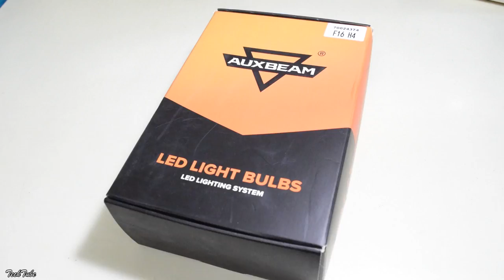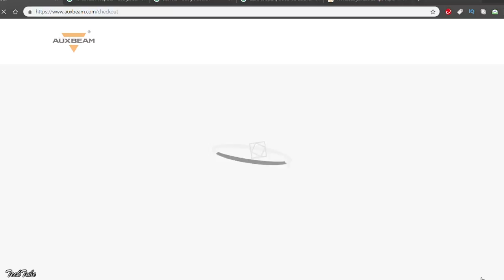Maruti Suzuki Swift Dzire lighting accessories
Auxbeam - F16 Series LED Headlight Bulbs for your car

Auxbeam LED Headlight Bulbs are great and provide excellent lighting on the Road

Check out the Learning Buddy : An innovative way of learning, which makes studying fun for children.

Gear Best Deals

Xiaomi Huami AMAZFIT Bip Lite Version Smart Watch

Xiaomi Mi Band 3 Smart Bracelet

Xiaomi AMAZFIT Cor IPS Smartband

Alfawise BT - S3 Motorcycle Bluetooth Intercom Headset

Alfawise A8 TV BOX

Xiaomi Amazfit Stratos / Pace 2 Smartwatch Global Version

Original Xiaomi Mi TV Box